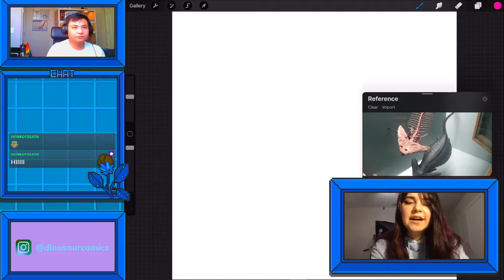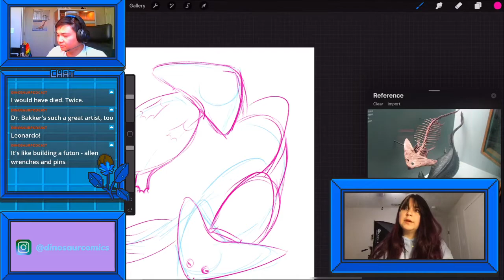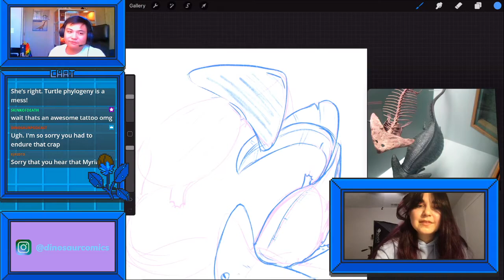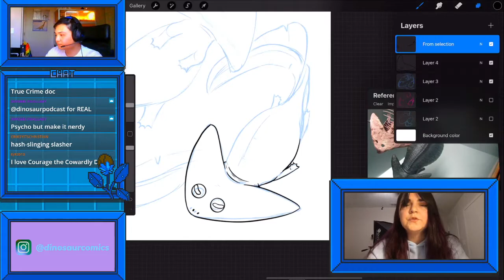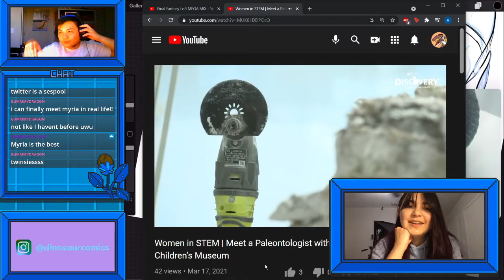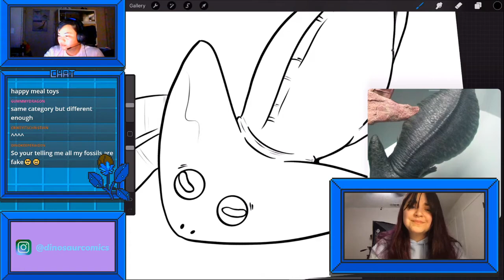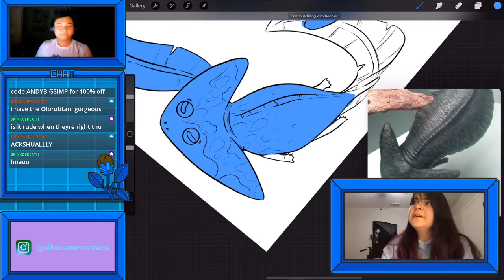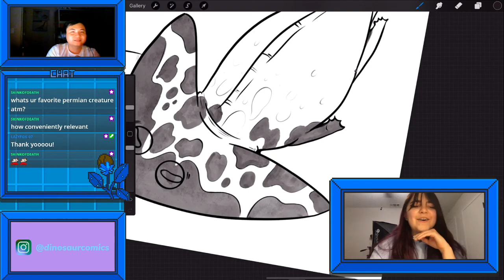Fossil Prep, the Permian, and Simps (ft. Myria Perez) | Drawing with Dinosaurcomics #8